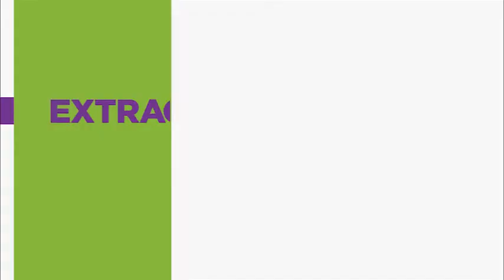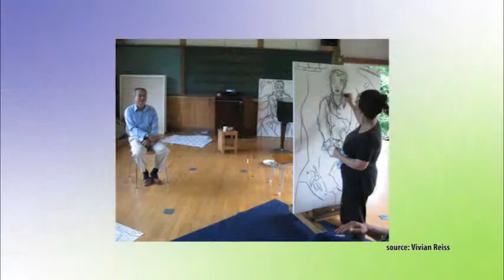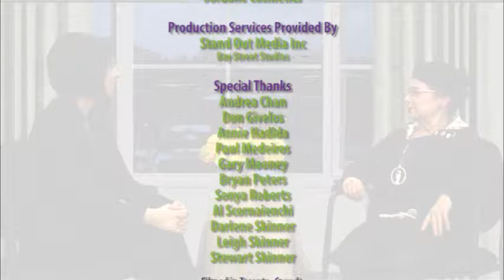Vivian Reiss interview by Shannon Skinner on ExtraordinaryWomenTV.com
Shannon Skinner interviews Vivian Reiss. Reiss is a painter, creator of multimedia performance events and installations, designer of architectural projects, costumes, gardens and furniture; and currently working on a cook book.
Vivian Reiss is the owner and creator of the Reiss Gallery, located at 500 College Street in Toronto.